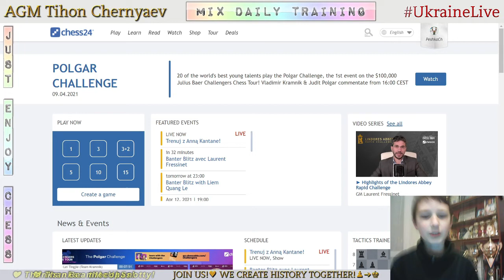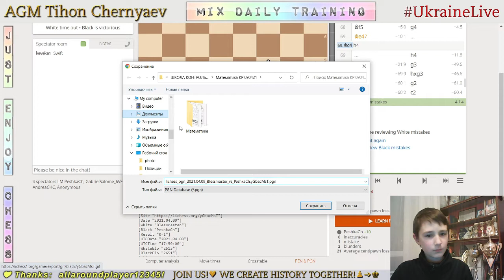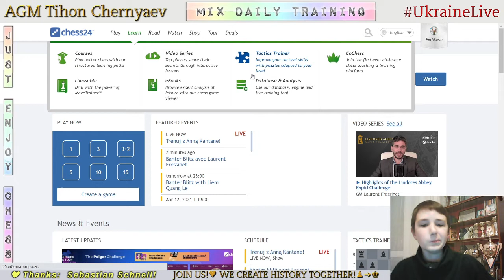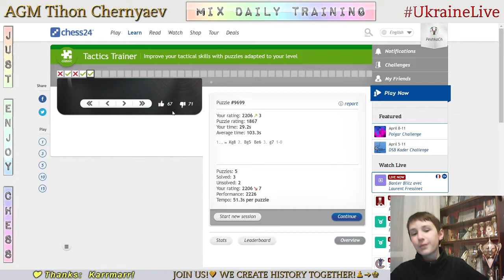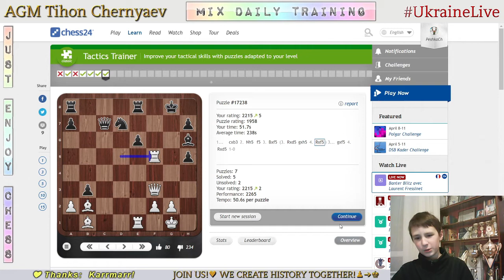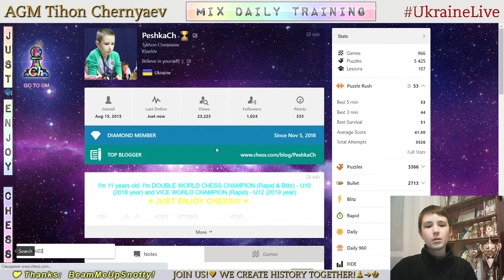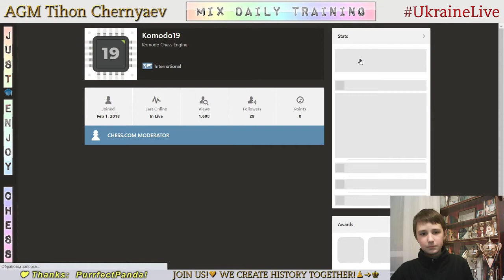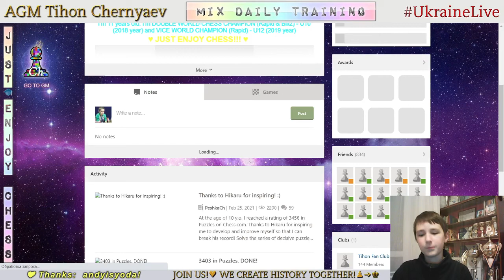Chess prodigy Tykhon. MIX daily training. GO to GM! LiveStream. 09/04/2021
The highlights of the stream:
  1:59 - Game with live opponent "Blessmaster"
24:35 - Score 68 in Coordinates
28:53 - Analysis of the game
35:47 - Puzzles
46:10 - First game with computer Komodo19
51:30 - Second game with computer Komodo19
56:50 - Thirs game with computer Komodo19